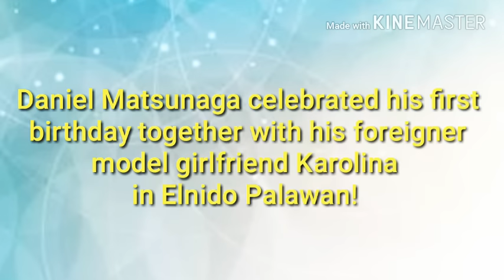WATCH! DANIEL MATSUNAGA'S FIRST BIRTHDAY WITH HER FOREIGNER MODEL GIRLFRIEND!